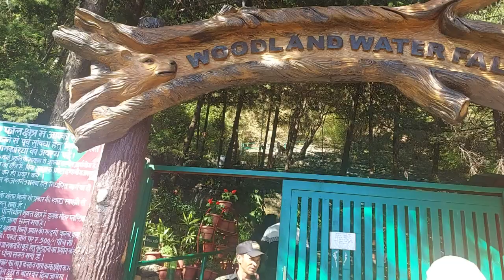Monal is Uttarakhand's State bird